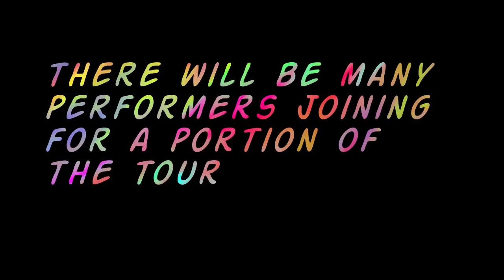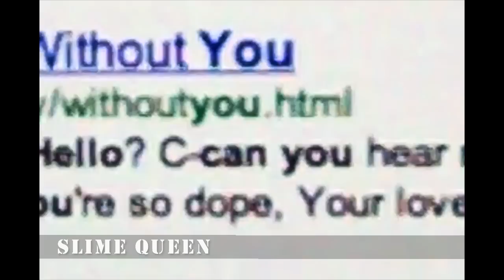Rainbow in the Dark!